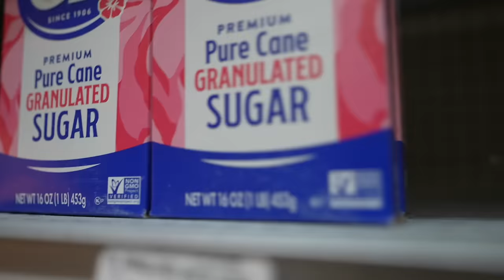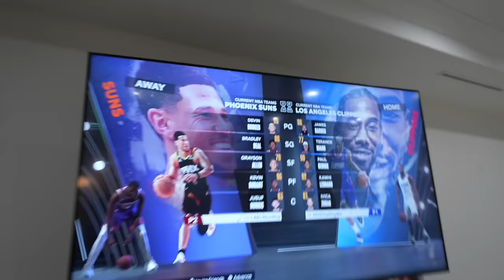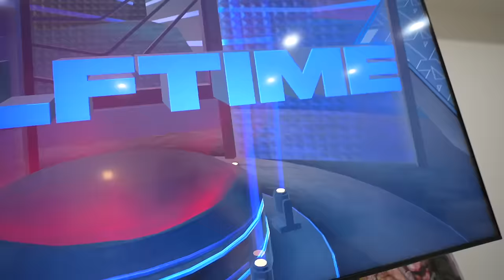I Brought the Homies Filipino Food to the Cookout!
!!FOLLOW ME OUTSIDE OF YOUTUBE!!